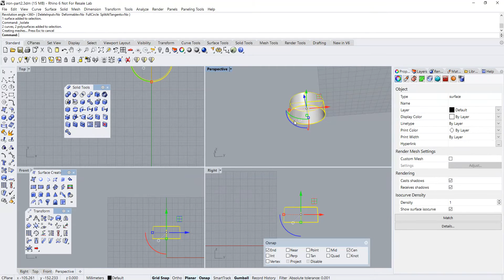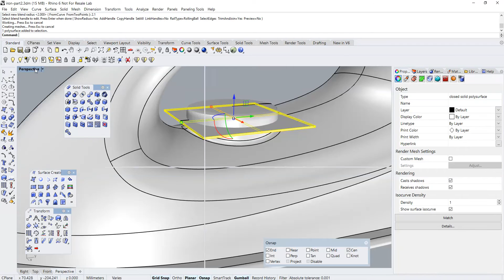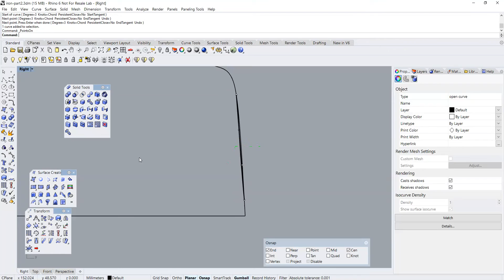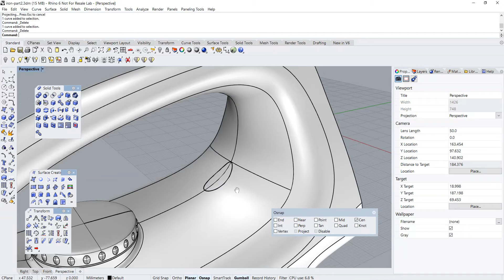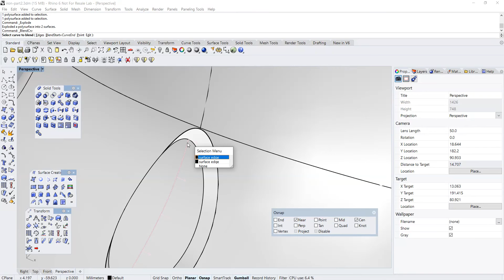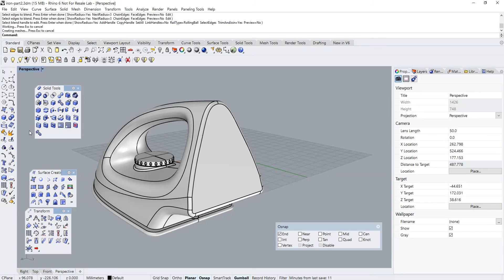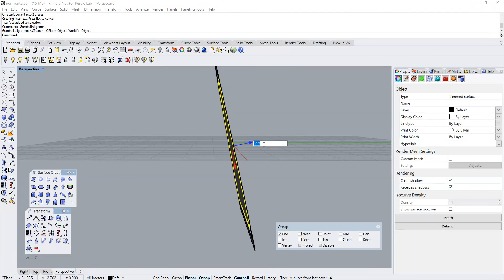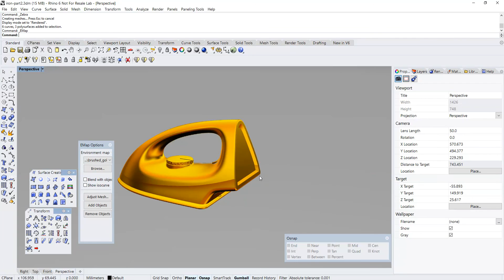Product Design Rhino CAD Tutorial: Modeling a Conceptual Iron (Part 3 of 3)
This is the third part of Rhino 3D Conceptual Design Iron NURBS Modeling Tutorial.

Although this video tutorial is created using Rhino 3D, Autodesk Alias users may find this video help as well.